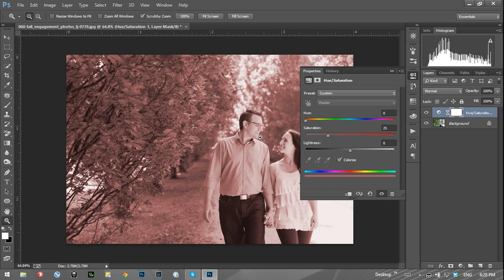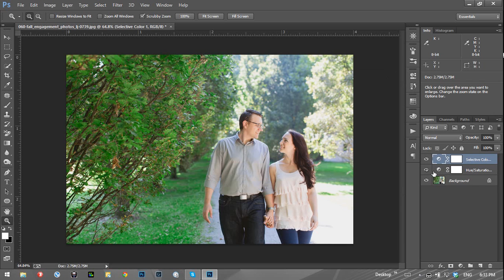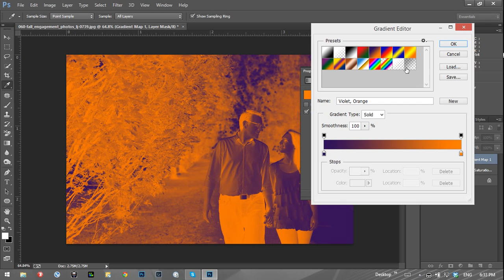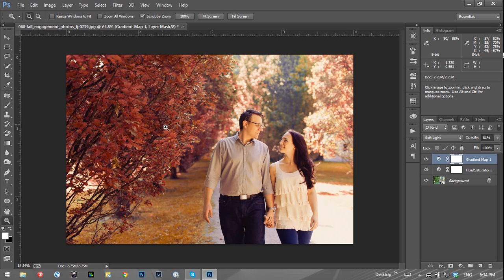Blend màu mùa thu chỉ với Hue/Saturation | HPphotoshop.com